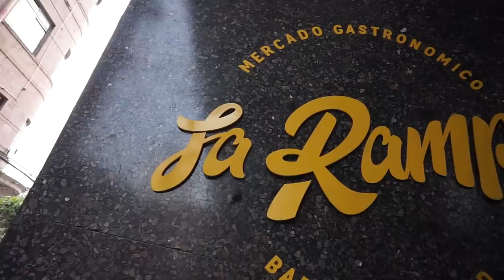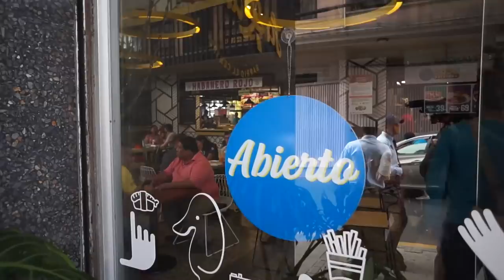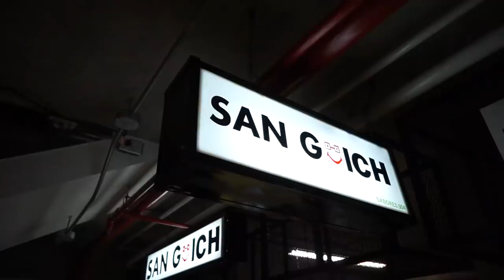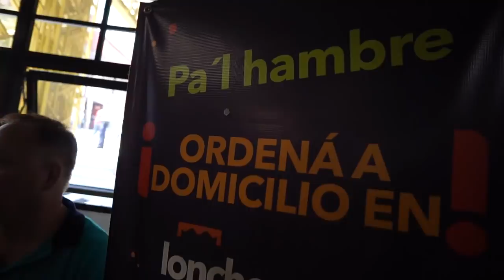Mercado gastronómico de Honduras | Probando tacos Mexicanos